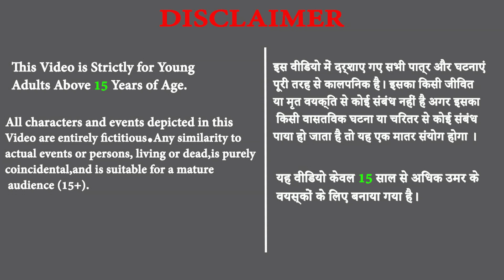सगे चाचा का परिवार मे भाई पर कहर और सफेद शेर से छिपा पिता की मौत का राज । Safed sher ki kahani